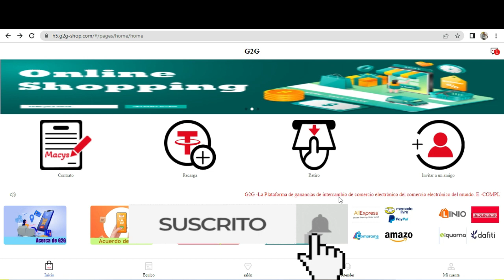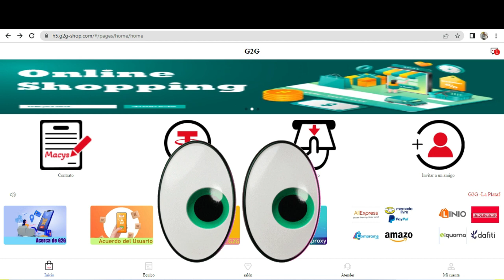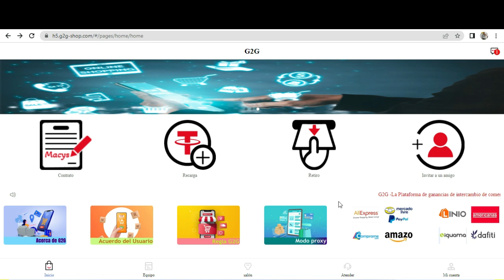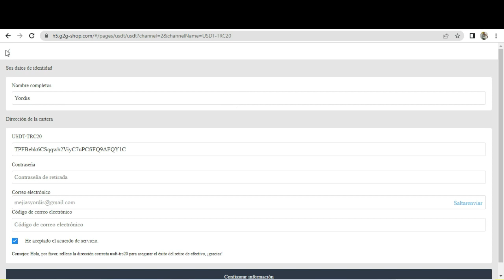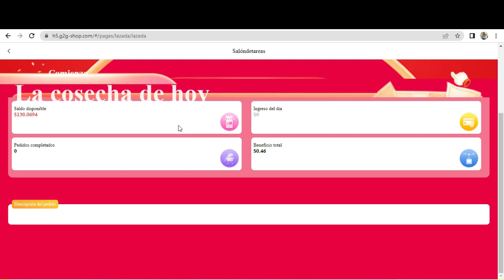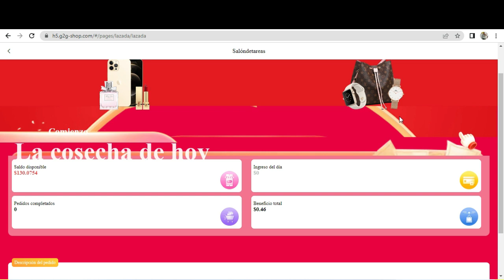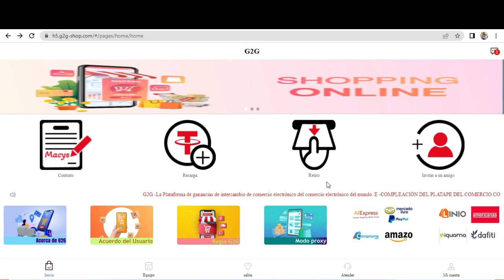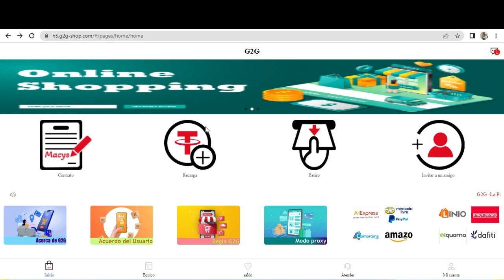💰G2G ❇️Dia 02 primer RETIRO🤑 Ganacias DIARIAS en USDT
🔗Canal de Telegram
🔥G2G🔥
🛑 Enlace de Registro⬇️

Billetera o cartera que uso:
💰Binance
💰Trustwallet
Minería en la nube pagando💸
🔥💰LINEARMETAU
📜Aviso Importante📜

🤑BIENESTAR FINANCIERO🤑